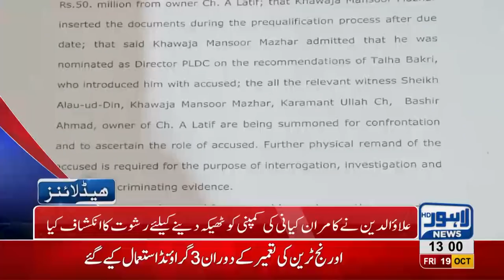01 PM Headlines Lahore News HD – 19 October 2018